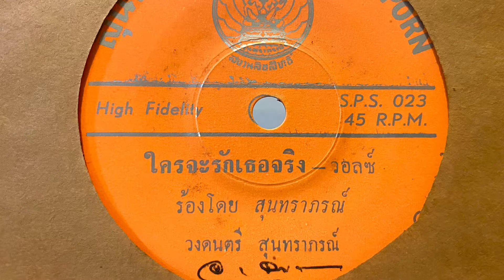ใครจะรักเธอจริง - เอื้อ สุนทรสนาน (แผ่น speed 45)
ใครจะรักเธอจริง - เอื้อ สุนทรสนาน